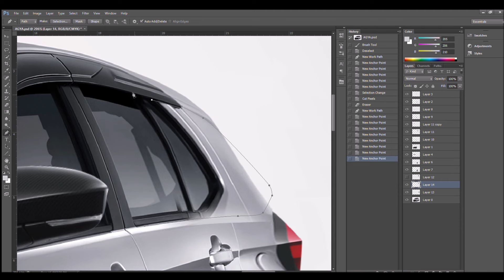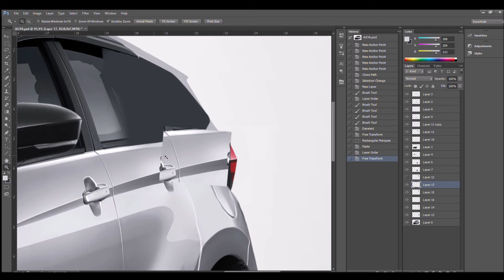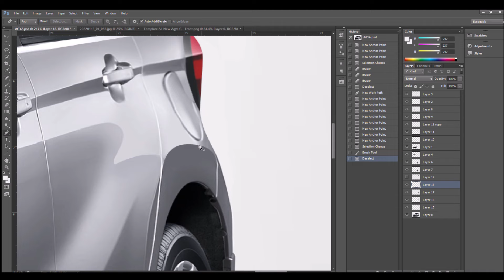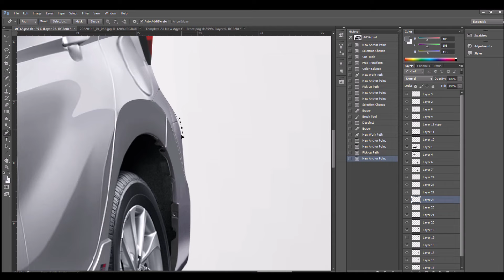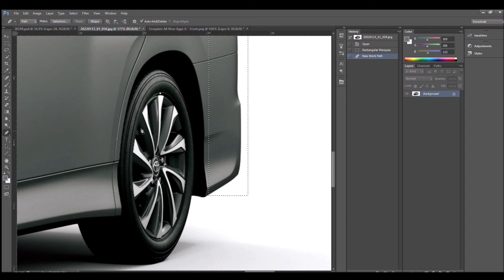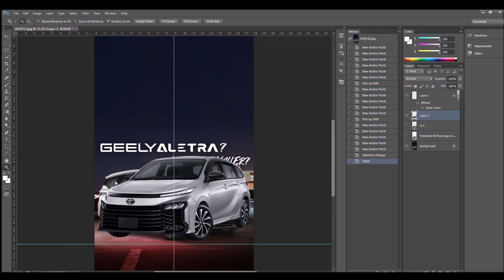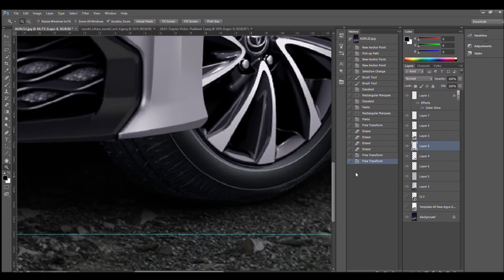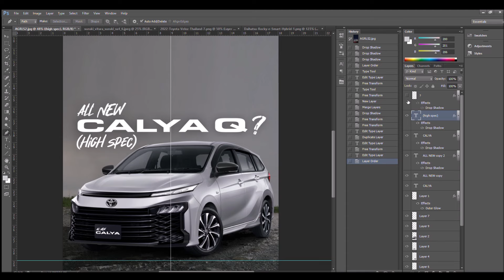TOYOTA CALYA BARU DI 2025?! | MIRIP INNOVA MINI?!! | Virtual Modification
Membayangkan versi All New dari Toyota Calya yang sebasis dengan Agya-Ayla terbaru, bagaimana? coba komentarnya!!!

Follow juga Instagram @malvinwsetiawan untuk request digimods, edit, dan daily life :)